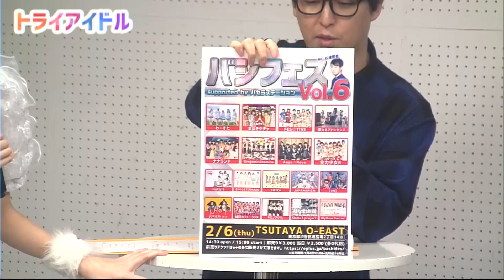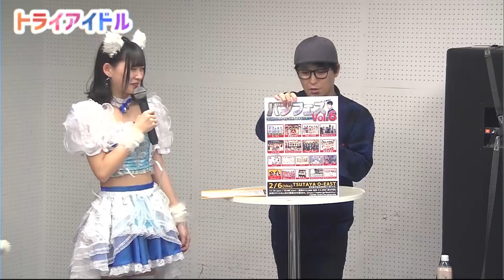アイドル挑戦型バラエティ番組【トライアイドル-tryangle+idol-】＃1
アイドル三組による挑戦型バラエティ番組『トライアイドル-tryangle+idol- 』

この番組は
アイドル三組による挑戦型バラエティ番組、トライアイドル ！
アイドルは可愛いだけじゃ上にいけない！バラエティも大事！ということで、
毎月たくさんの企画にチャレンジしていただき、先輩アイドルと共に
バラエティの難しさ、厳しさ、楽しさ等を経験してみんなで成長していく番組です！

■︎出演者
石橋哲也・空野青空
日日是好日・SCRamBLE・bob up.